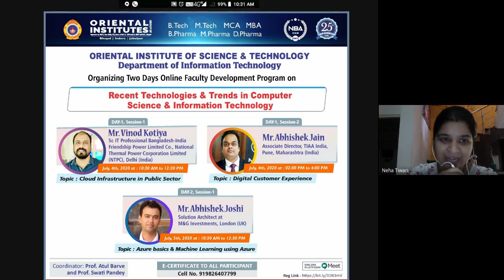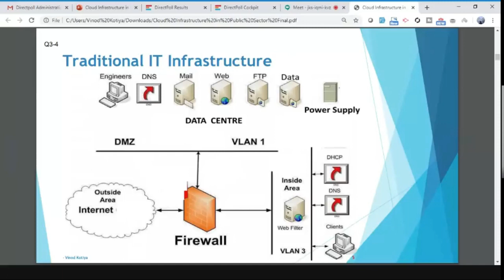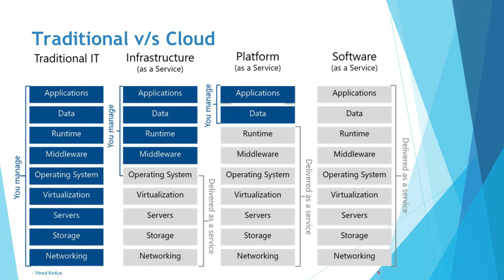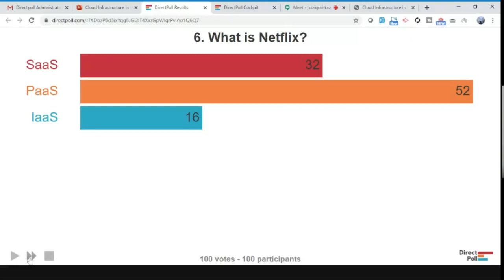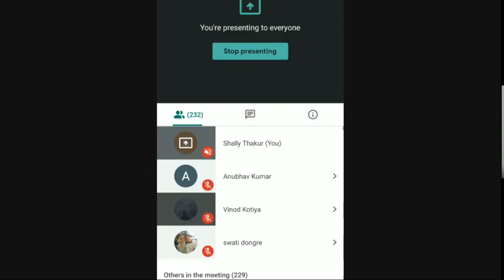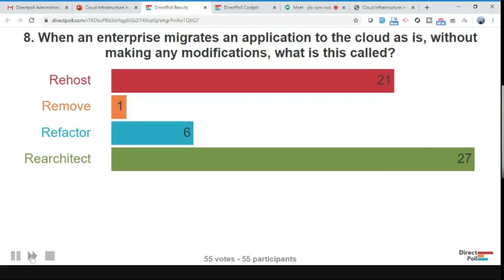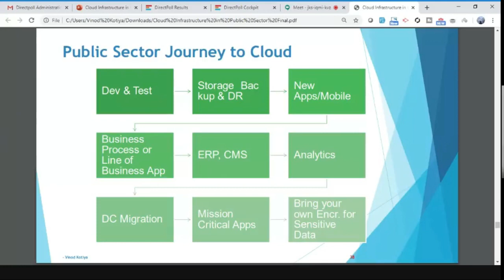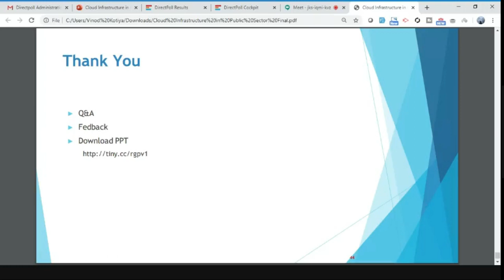Cloud infrastructure in public sector by Vinod Kotiya | OIST Bhopal Faculty Development Programme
Scenario to adopt cloud for Public Sector
Dev & Test
Storage  Backup & DR
New Apps/Mobile
Business Process or Line of Business App
ERP, CMS
Analytics
DC Migration
Mission Critical Apps
Bring your own Encr. for Sensitive Data

Public Sector Barriers to Cloud:
Policy
Security & Compliance
 Procurement & Vendor Lock-in
Skills & Culture
Broad Adoption
computing systems developed over a long period of time in different technologies
OS not supporting
Application not supporting eg Load balancing
Hybrid requirement eg AD should work in on premises

SaaS examples: BigCommerce, Google Apps, Salesforce, Dropbox, MailChimp, ZenDesk, DocuSign, Slack, Hubspot, Office365.
PaaS examples: AWS Elastic Beanstalk, Heroku, Windows Azure (mostly used as PaaS), Force.com, OpenShift, Apache Stratos, Magento Commerce Cloud.
IaaS examples: AWS EC2, Rackspace, Google Compute Engine (GCE), Digital Ocean, Magento 1 Enterprise Edition*.

Cloud Migration Approaches for Legacy App
REHOST on IaaS.
REPLACE with SaaS.
Encapsulate  data and functions in the application and make them available as services via an API
Replatform. Migrate an application component to a new runtime platform.
REFACTOR for PaaS. Restructure and optimize existing
    code without changing its external behavior
Rearchitect. Materially alter the application code so you can shift it to a new application architecture
REBUILD on PaaS. Rebuild or rewrite the application

Use Cases in Public Sector:
Biggest IoT Smart Metering project of Energy Efficiency Services Ltd
NRC Assam
Bhubaneswar Smart City goes live on Cloud
Maharastra State Electricity and Transmission Ltd migrating the huge landscape of SAP applications, mailing solutions, web applications was done securely in just two days
Andhra Pradesh State Skills Development Corporation and Center for Science and Environment using AWS
Pune Municipal Corporation hosts 150 Application on GCC
Tamilnadu Public Distribution System Handles 35k devices concurrently
EESL, MSETCL, RITES, NHAI and others have opted for building and hosting their SAP/HANA ERP systems, which are again mission-critical
MUDRA Bank
PFC
AAI
Indian Railway using Cloud
Bhopal Smart City Control Center – Covid

NIC National Cloud - MeghRaj
National Informatics Centre (NIC) was established in 1976, and has rich experience in providing ICT and eGovernance  in social and public administration and facilitates electronic delivery of services to the government (G2G), business (G2B), citizen (G2C) and employee (G2E). NIC, through its ICT Network, “NICNET”, has institutional linkages with all the Ministries /Dept of the Central Gov,State Gov/ UT, and about 720+ District Administrations
Government of India has embarked upon an ambitious initiative - "GI Cloud" which has been named as "MeghRaj". The focus of this initiative is to accelerate delivery of e-services in the country while optimizing ICT spending of the Government. This will ensure optimum utilization of the infrastructure and speed up the development and deployment of eGov applications.

Job Opportunities:
Cloud Architecture
Network Engineer
App Developer
Database Management
Data Analytics
Sales & Marketing